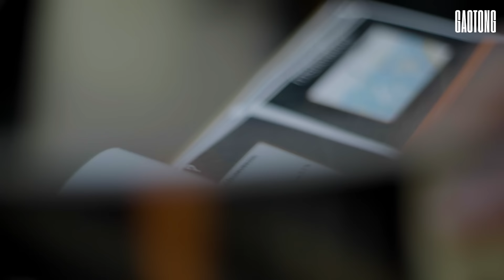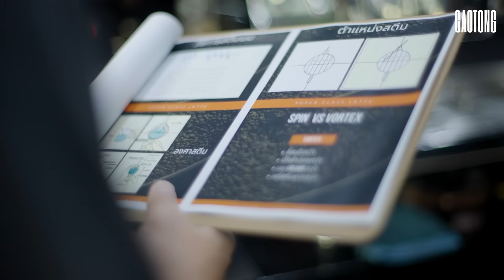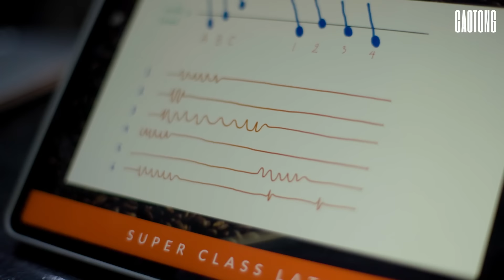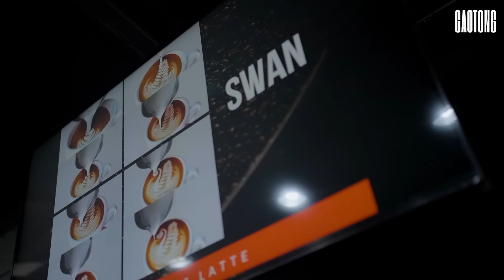เรียนเท Latte Art ครั้งแรก รอดหรือเละ | GAOTONG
ครั้งแรกแบบครั้งแรกจริงๆของผมกับการเทลาเต้อาร์ต 🥹 ขอบคุณพี่ตี๋กับพี่เทมที่อดทนกับนักเรียนอย่างผม ลองดูผลงานในคลิปกันเองนะครับ 😅

แนะนำว่าพักผ่อนให้เพียงพอก่อนวันเรียน สำคัญมากกกก

SUPER CLASS LATTE
มีสองคลาสนะครับ เป็น Basic กับ Advance

คลาสละ 1 วัน
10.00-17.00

สนใจก็ทักที่ไอจีหลัก IG : super_classsss ได้เลย

หรือไอจีสำรอง rosetta8riew, thames_latteartist
สอบถามรายละเอียดได้ที่ : 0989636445

ดูคลิปเสร็จแล้วคอมเม้นต์เป็นกำลังใจ
ติดตามสินค้าต่างๆที่ออกทุกเดือน แอด Line : @gaotong
สั่งเสื้อ Cream Logo พร้อมส่ง